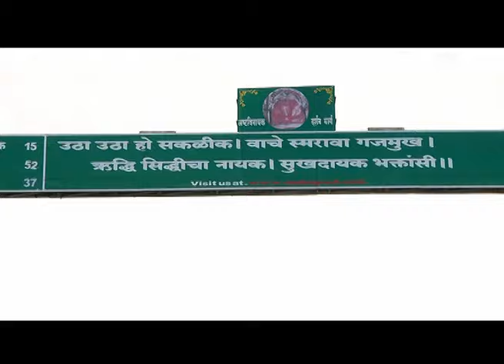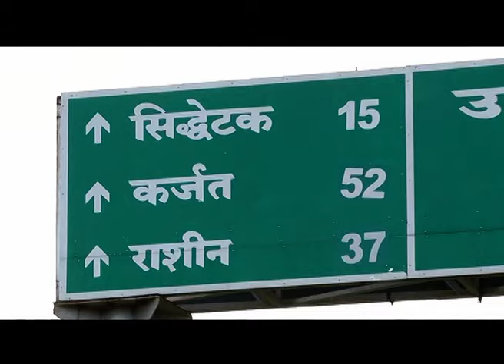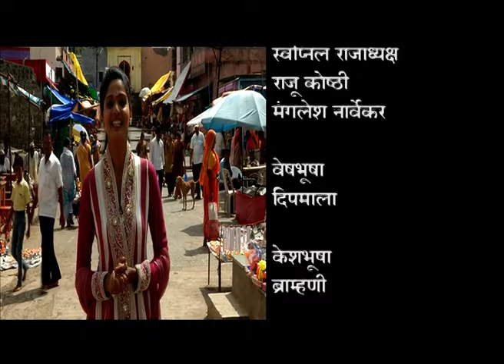अष्टविनायक दर्शन | Ganpati Darshan 2023 | दुसरा गणपती - सिद्धिविनायक गणपती दर्शन | Zee Marathi